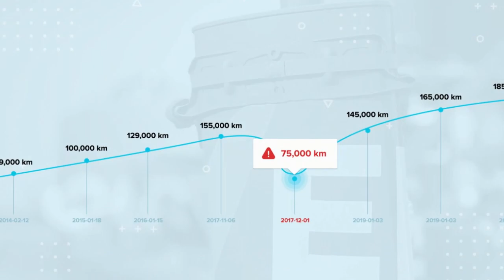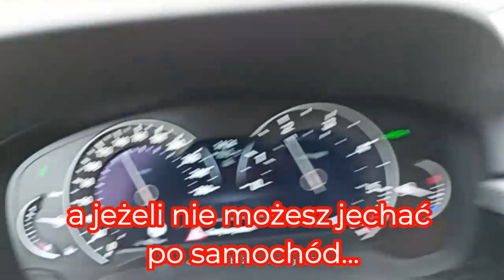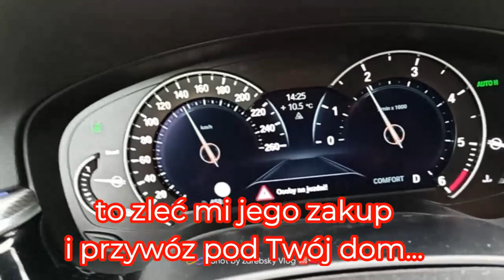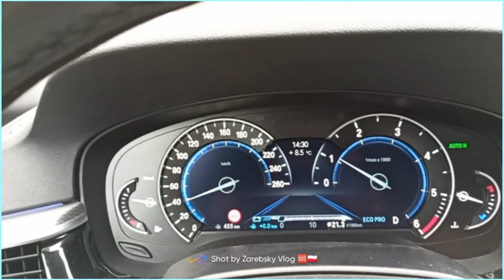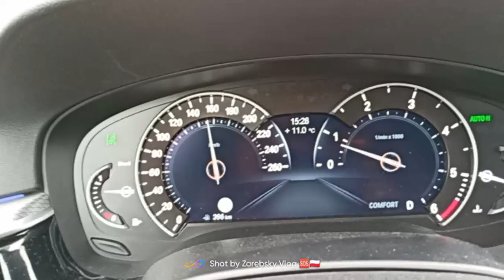Co wiozą Lawety w Kwietniu z Niemiec do Polski...